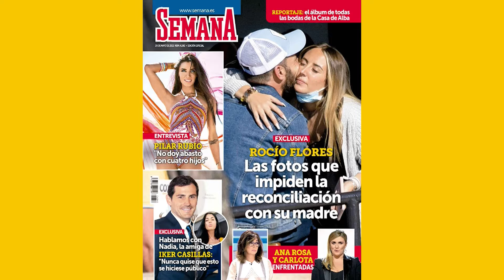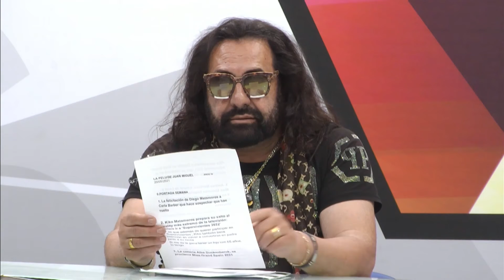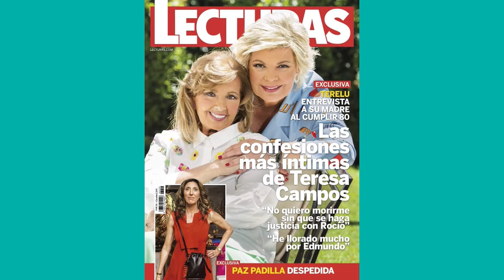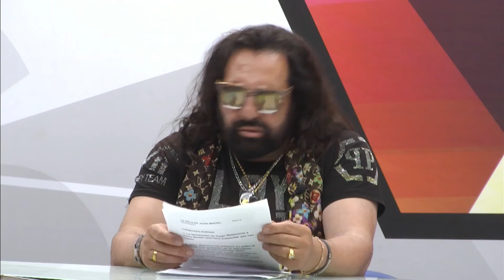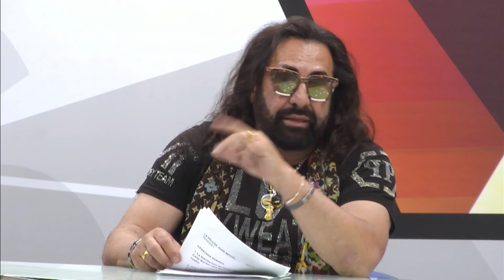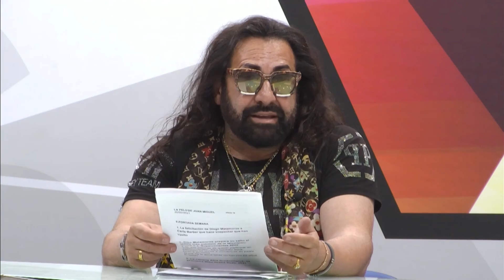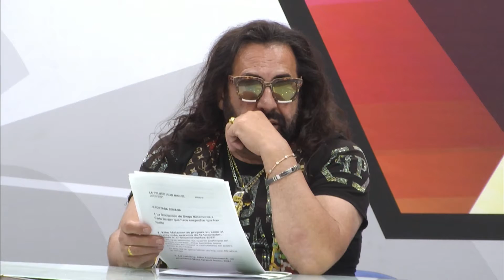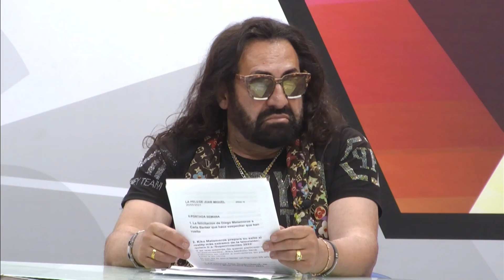LA PELU DE JUAN MIGUEL PROGRAMA 18 (21/05/2021)